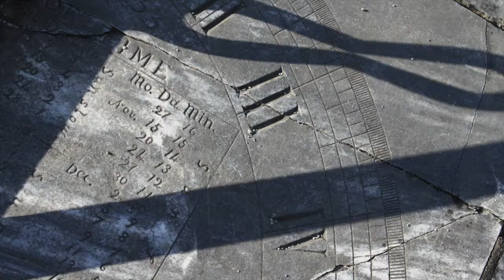The House That Heaven Built (Craig L. Sparks covers Japandroids)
A piano cover of the Japandroids "The House That Heaven Built."